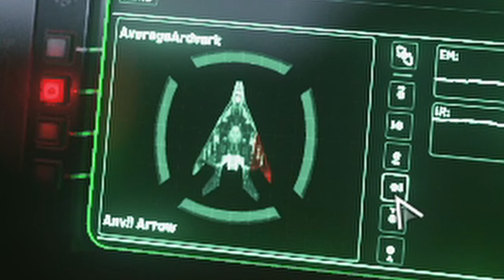Best Way To Make Money In Star Citizen \ Buying My First Fighter!